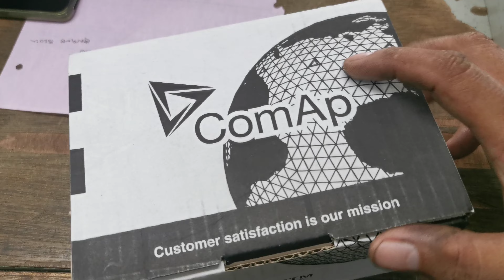unboxing IGS-PTM ComAp i/o module analog and binary input and output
unboxing  ComAp   i/o module    IGS - PTM